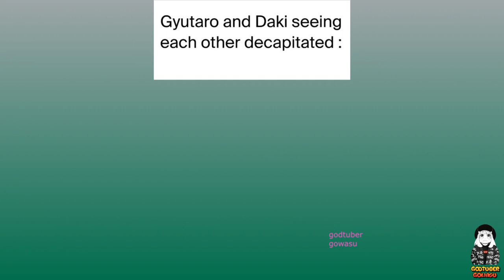Demon Slayer Memes 2023